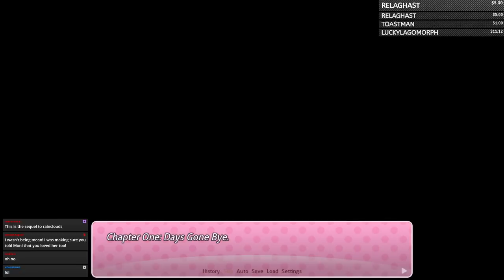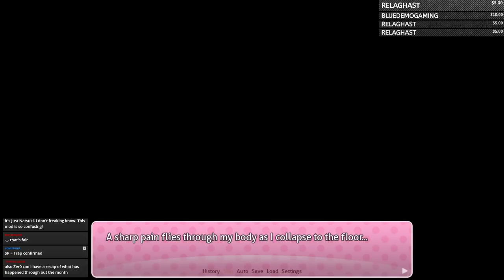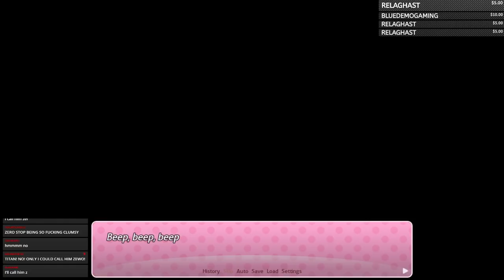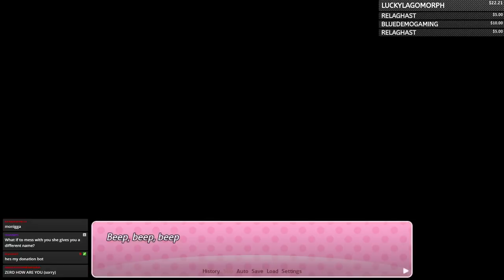JUST MC! | Doki Doki Longer Roads DEMO - Part 1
This is one of the few mods i've played where a majority of it is just the MC alone doing things by himself. It's interesting...